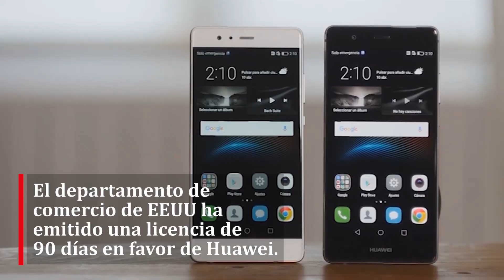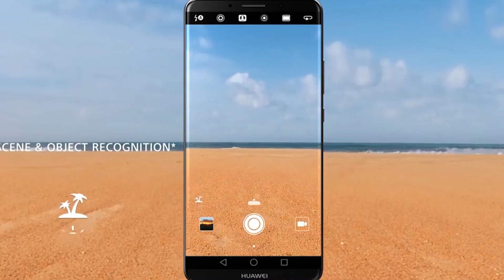EEUU concede a Huawei un indulto de tres meses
El gigante de internet se despide de los ingresos que le generan estos móviles, y corre el riesgo de perder el monopolio